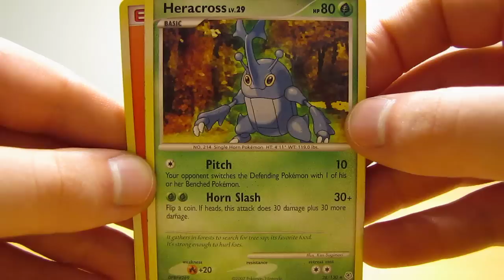Free Cards Through the Mail: b2let5000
Unfortunately I can't find this person's channel.